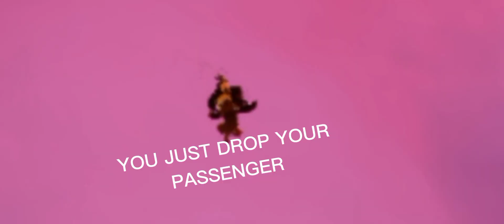Days of mischief AKA days of pain and suffering |Sky children of light